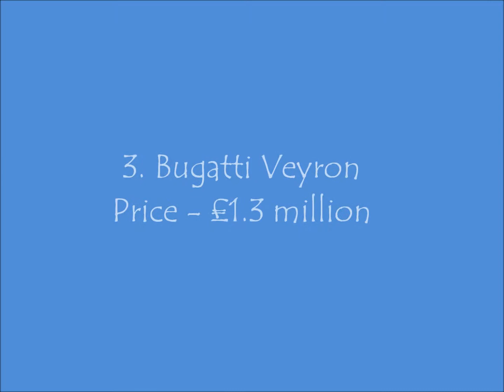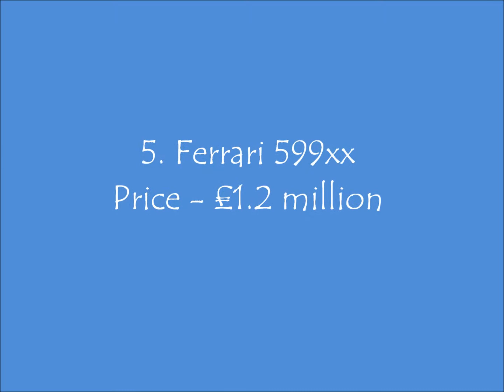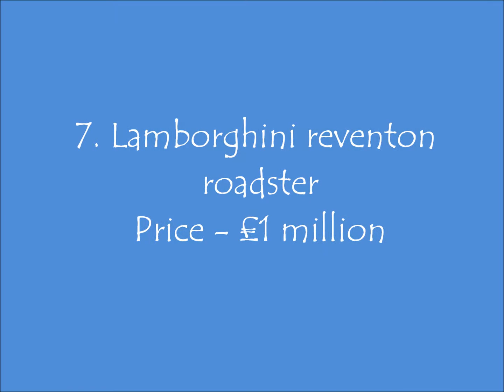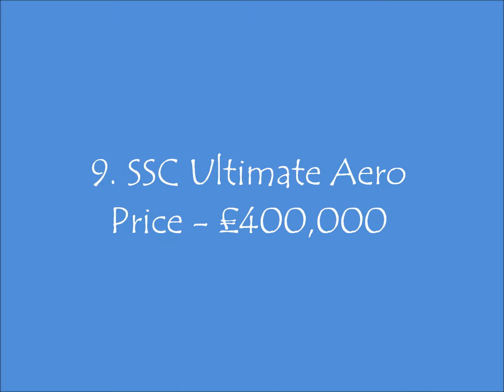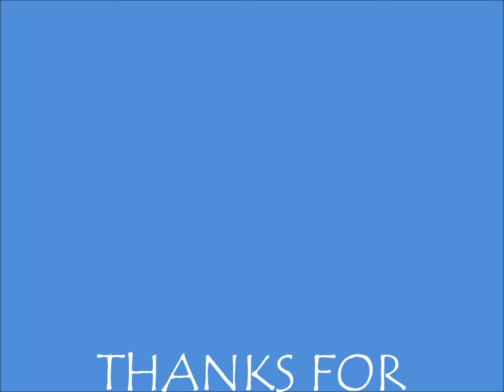Top 10 most expensive cars